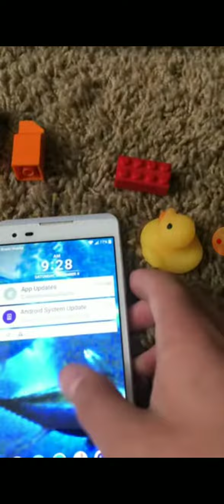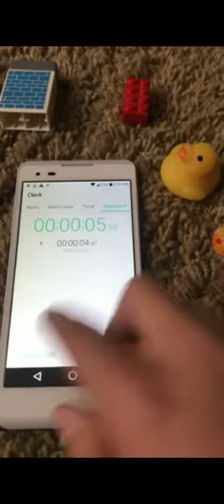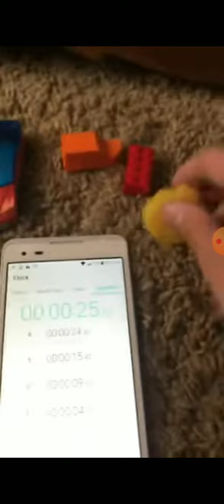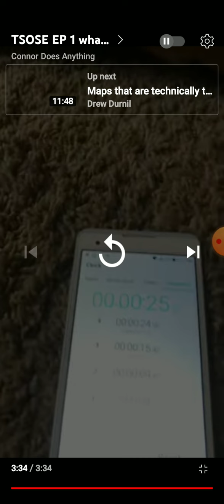TSOSE EP 1 WHAT A BALANCE ACT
THE SHORTEST OBJECT SHOW EVER IS A REUPLOAD FROM MY OLD CHANNEL CONNOR DOES ANYTHING